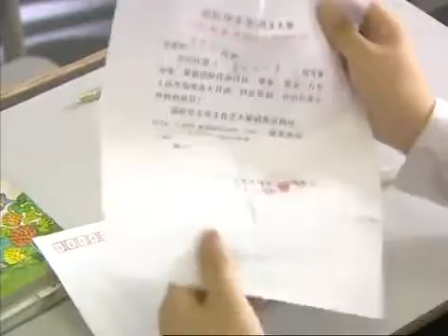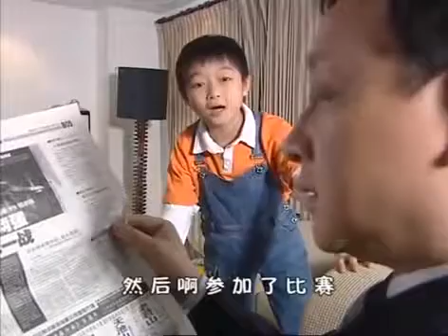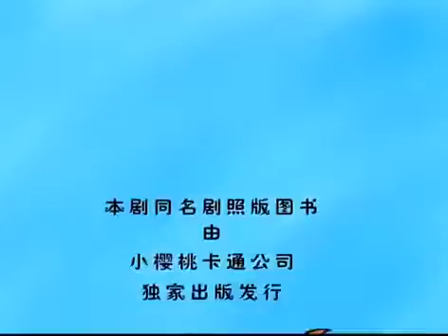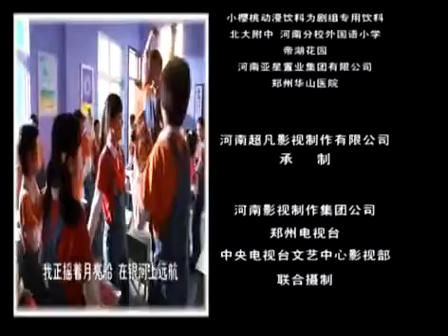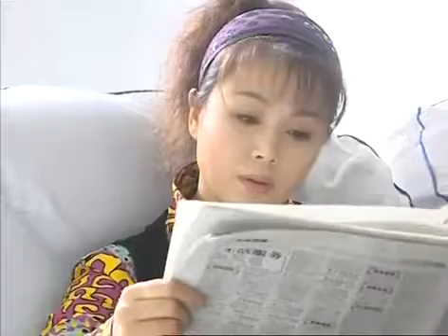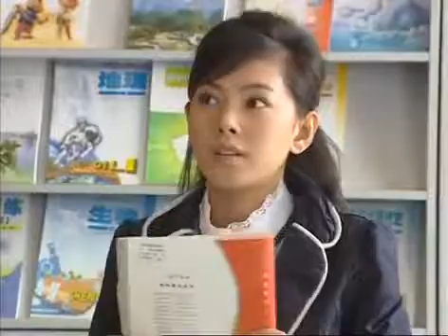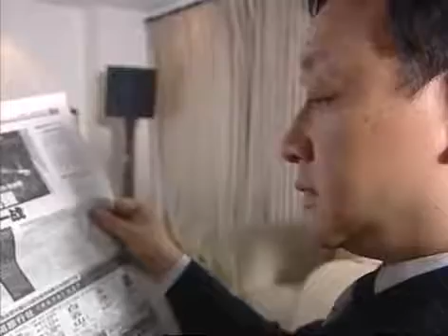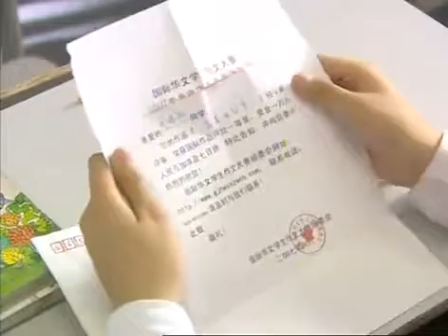快乐星球Ⅲ之逃出星球|Happy planet 22（孙斯阳、张蕊、张佳祺、冯佳玮主演）